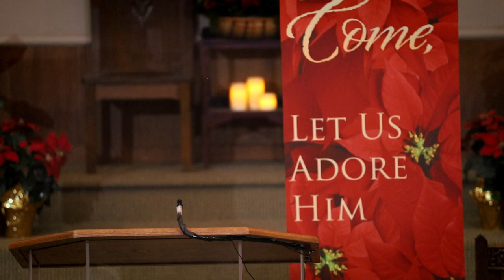December, 3 2023, Sermon, The Man on the Middle Cross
Sermon for December, 3 2023, The Man on the Middle Cross
Recommended viewing: Casting Crowns, Ben Fuller - East To West

Open the Bible links below in separate tabs in your browser by "right clicking", "control clicking", or selecting "Open in a separate tab" so you can read the passages without stopping the video.

We are at the corner of North Elm and East Frazier. Big church on the corner.
120 East Frazier in Lindsay, California.
One block north of Bob’s Drive Inn.
One block east of McDermont Field House.
Sunday Morning:
Sunday School at 9;00
Worship at 10;00
Dr. Paul H. Leavens is our minister.